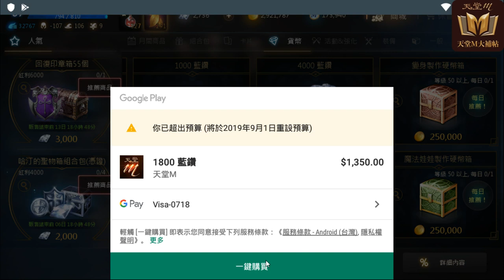【天堂M】4000鑽包軌《榮登天選之人寶座》最高級抽卡這樣買就對啦！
最高級抽卡 是天選之人才有機會抽到這麼漂亮的卡面，小編很榮幸的成為其中之一，感謝大家的支持...▼點開下面還有更多資訊▼

非洲能拿2990圓丟水溝的人不多，我是非洲來的天選之人，也是那個笨蛋 T_T 大家要買的話一定要聽好影片裏面的買法建議啊！

7/30 起實況回放將限定 YouTube 會員觀看。